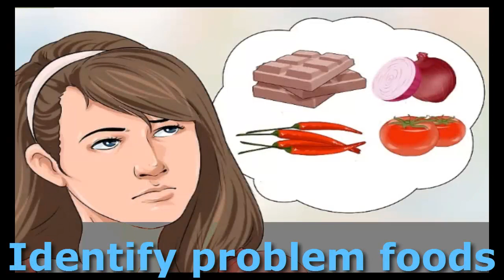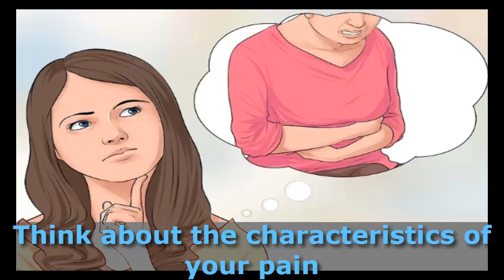How to Cure Stomach Pain | Stomach Pain Relief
How to Cure Stomach Pain. I have created this video after much research. I made this video for one's who want to Cure Stomach Pain. In this video i gave many tips to Cure Stomach Pain.
Video have different ways to Stomach Pain Relief like to try aloe vera juice, eat more mustard, identify problem foods and eat slowly etc..
This video is biggest help for you in the time of emergency. After watching this video you will be able to Cure Stomach Pain.
The best ways to Stomach Pain Relief is here.You don't need to go out.
Just watch this video to Cure Stomach Pain.